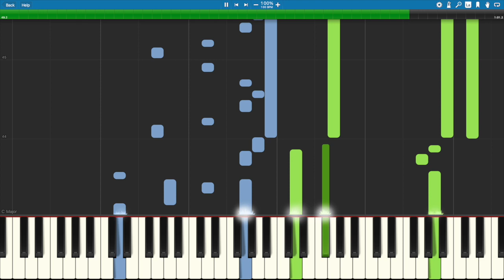Only Murders in the Building (Main Title Theme) - Beginner Piano with Duet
The main title theme from the Hulu series "Only Murders in the Building," presented as a 5-finger beginner solo with optional teacher accompaniment part included. Music arranged by Jennifer Eklund.

I work as an arranger and Signature Artist for MusicNotes.com. I appreciate your support of my ongoing work and this channel! If you have a special request feel free to drop me a message or an email.

If you're curious about my piano, this is recorded on a Dexibell VIVO H10 Mini Grand.